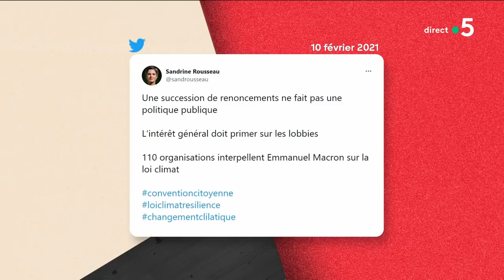Le 5 sur 5 ! - C à Vous - 10/02/2021